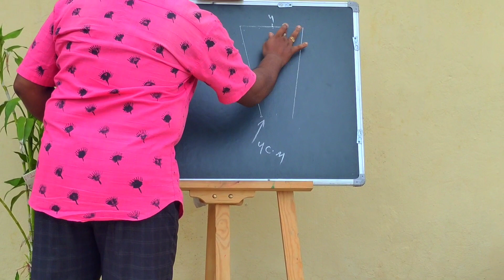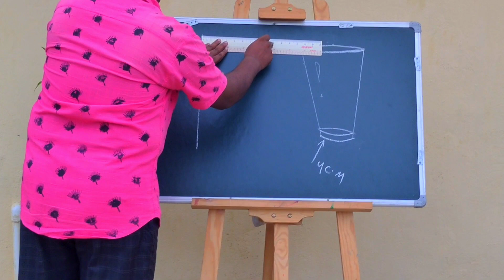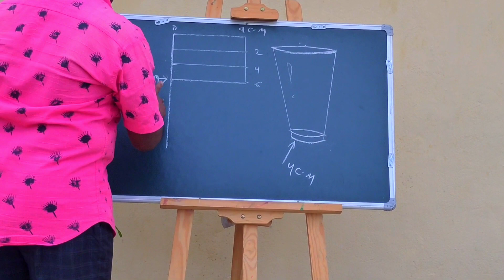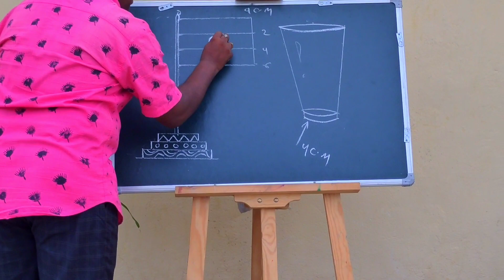test art class-II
Saraswati sishu Vidya Mandira school syllabus drawings need for the class two students. dear students Shraddha hot video, and practice you will go to drawing exam.